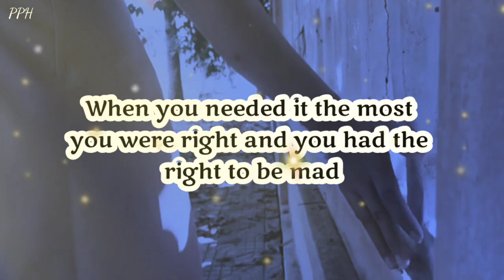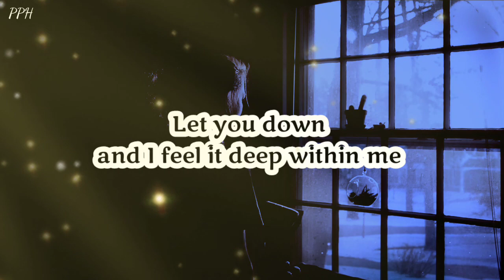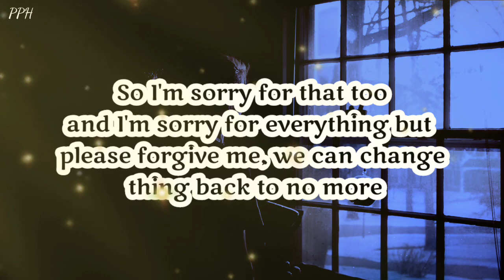I'm saying sorry first, I'm saying sorry last!!! || Dm to Df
I'm saying sorry first, I'm saying sorry last ,
I'm saying sorry for the future for the mainly past!
I'm say sorry, I'm sorry - I'm sorry

Thanks.